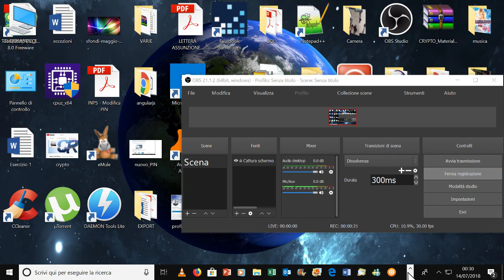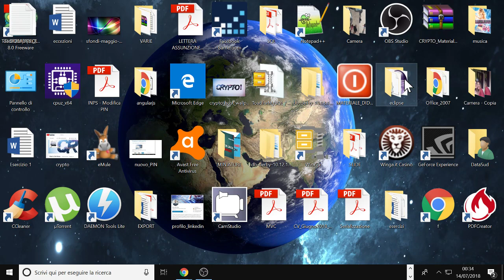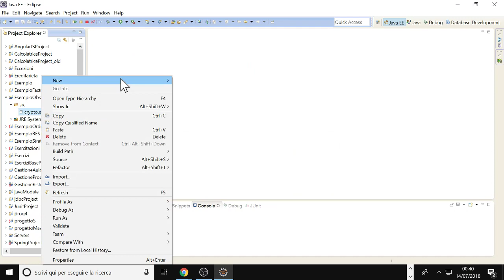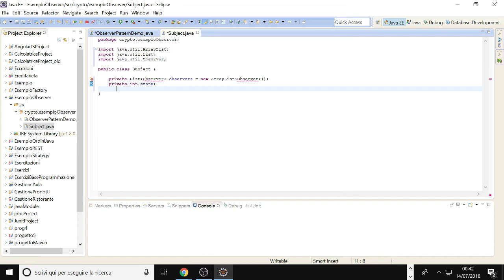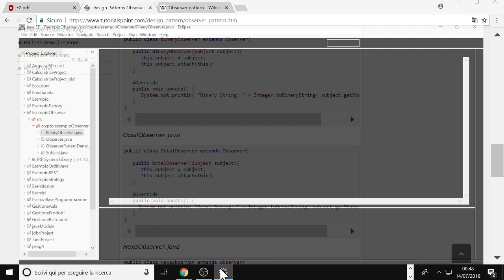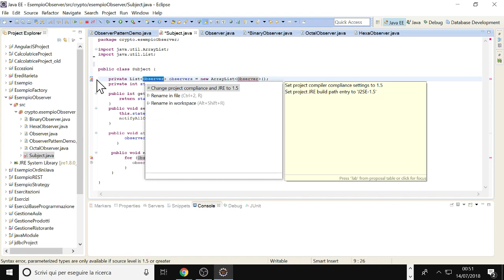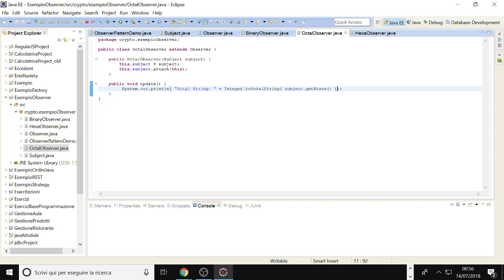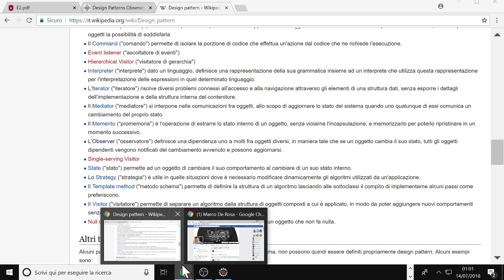Design Pattern Observer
In questo video studieremo un design pattern strutturale molto utilizzato, l'observer.